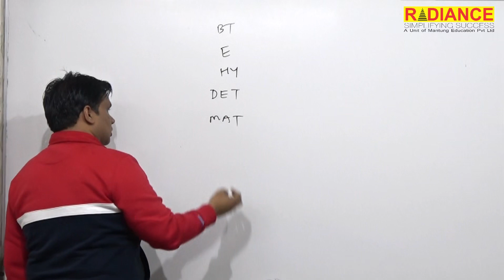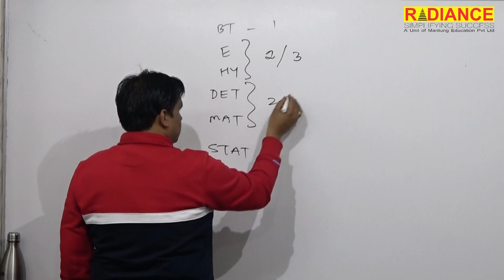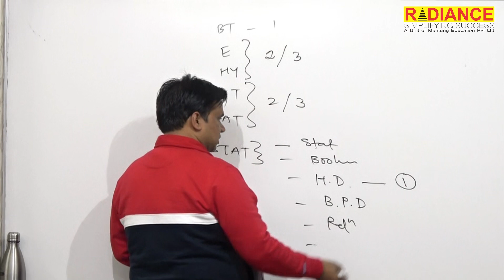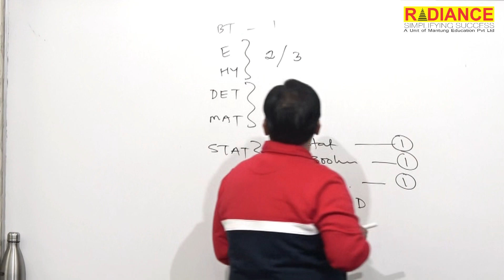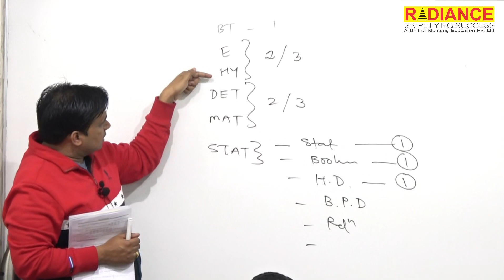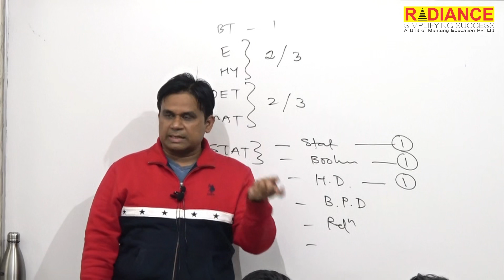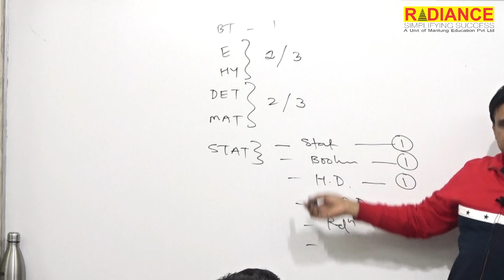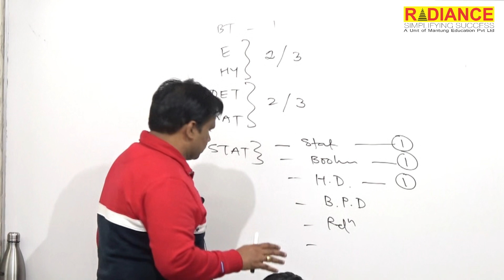How to solve 10 problems in Maths in JEE Main by studying just 4 days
This video explains the topics we can choose by which we can solve 8 to 10 problems in Maths in JEE Main by studying just 4 to 5 days!